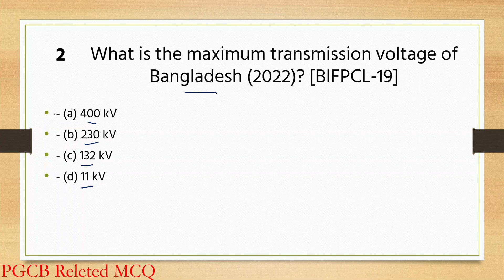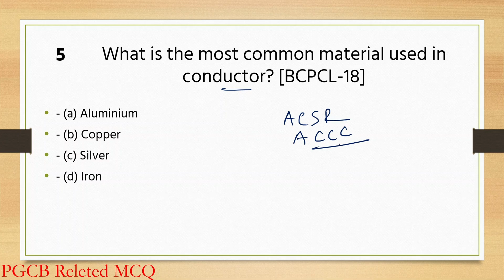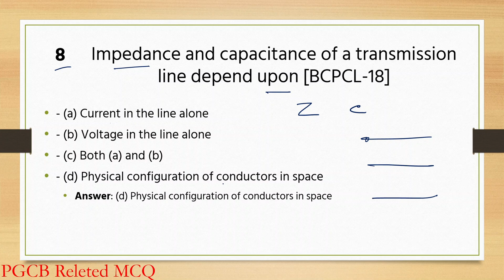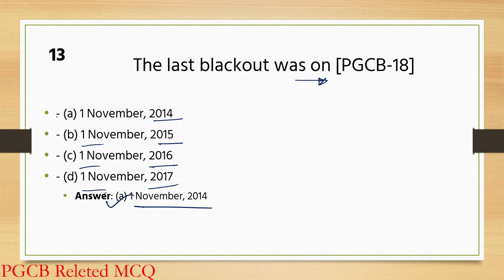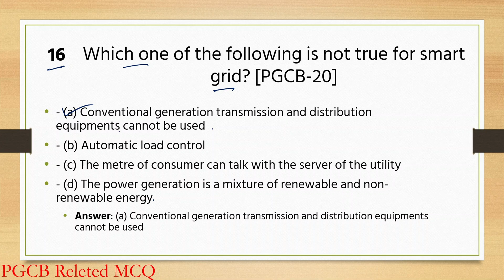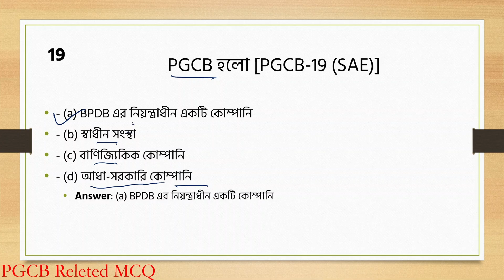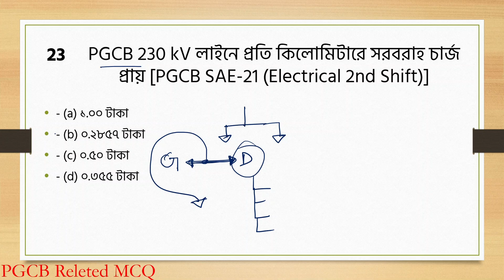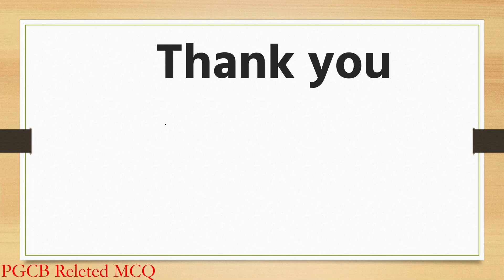কারিগরি সহায়ক সাজেশন্স Part- 5 | ১৫ নভেম্বর ২০২৪ | Technical Attendant PGCB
ম্যাথ অংশের সাজেশন্স/ প্রশ্ন এনালাইসিস।

এই ভিডিওতে PGCB টেকনিক্যাল অ্যাটেনডেন্ট পদে পরীক্ষার জন্য প্রয়োজনীয় বিভিন্ন কারিগরি সহায়ক সাজেশন তুলে ধরা হয়েছে। কারিগরি বিষয়ের বেসিক ধারণা থেকে শুরু করে গুরুত্বপূর্ণ প্রশ্ন ও উত্তরের বিস্তারিত আলোচনা করা হয়েছে। এই ভিডিওটি বিশেষভাবে প্রার্থীদের জন্য তৈরি করা হয়েছে যারা তাদের প্রস্তুতিকে আরও সুসংগঠিত করতে চান। আসন্ন ১৫ নভেম্বর ২০২৪ সালের পরীক্ষার জন্য এই সাজেশনগুলো অত্যন্ত কার্যকরী ভূমিকা পালন করবে। ভিডিওটি থেকে পরীক্ষায় ভালো ফলাফল করার বিভিন্ন কৌশল এবং দিকনির্দেশনা পেতে এই সিরিজটি ফলো করুন। TechnicalAttendant PGCB PreparationTips"

এই বর্ণনাটি আরও দেখায় যে ভিডিওটি পরীক্ষার্থী এবং প্রস্তুতি নিচ্ছেন এমন ব্যক্তিদের জন্য খুবই সহায়ক
কারিগরি সহায়ক পিজিসিবি সাজেসন্স ১৫ নভেম্বর ২০২৪|Technical Attendant PGCB